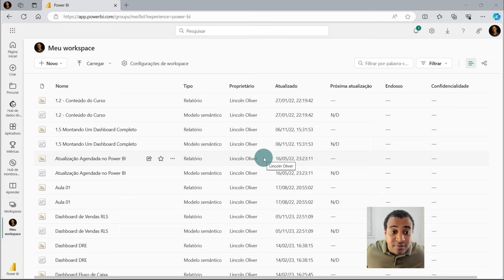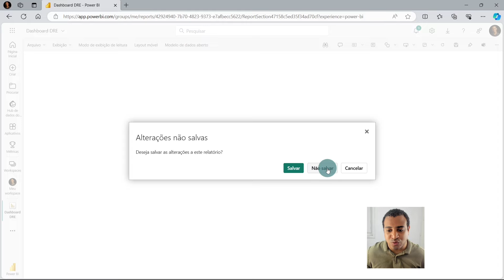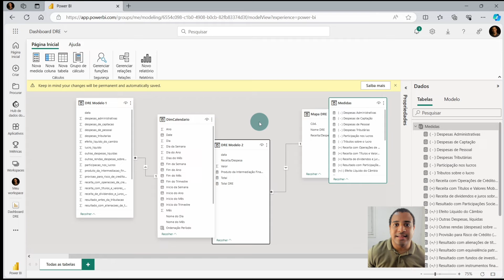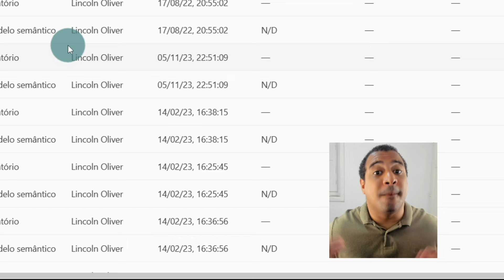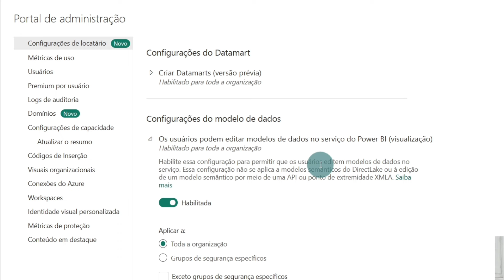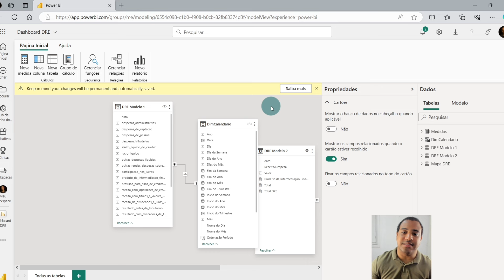O Power BI Desktop vai Acabar? Explorando as Novidades no Power BI Service!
Aprenda agora mesmo um segredo incrível no Power BI! A Microsoft está disponibilizando cada vez mais recursos na versão online do Power BI para que você utilize cada vez menos a versão Desktop do Power BI.

Vem aprender agora mesmo esses recursos com a gente e se atualizar no Power BI! Bora voar juntos! 🚀

📊 Combo Pro Express - o curso definitivo para dominar o Excel e o Power BI. Aprenda do zero ao Profissional, de forma prática e didática planilhas incríveis e dashboards impactantes. Com suporte personalizado, materiais exclusivos e uma plataforma otimizada, torne-se no PROfissional cobiçado pelas empresas: